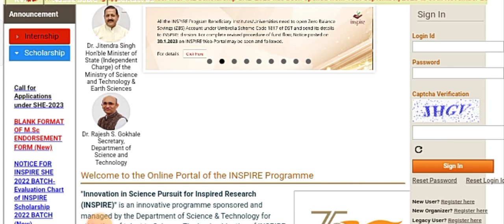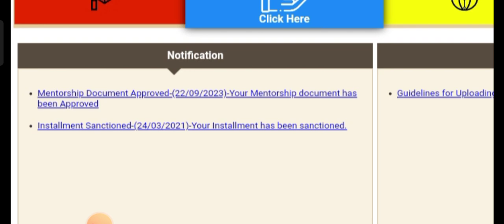Inspire Scholarship Mentorship🔴 inspire Scholarship project approved